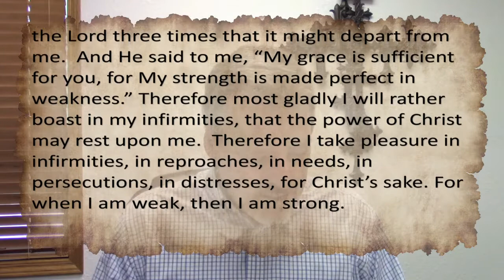The Theology of Thorns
Paul continues to get after it in 2 Corinthians chapter 12, as he reminds them just who REALLY should be exalted or boasted about.  Here's a hint...  It ain't Paul!

If you're in the area, we'd love to meet you: 1605 East 29th in Hays, Ks.